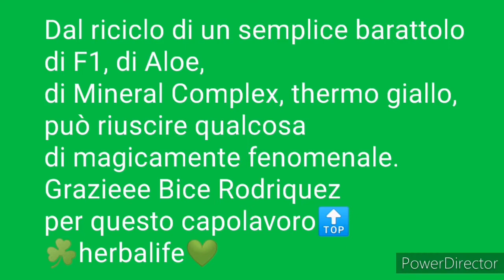Riciclo plastica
da 4 semplici barattoli può venire fuori qualcosa di incredibile